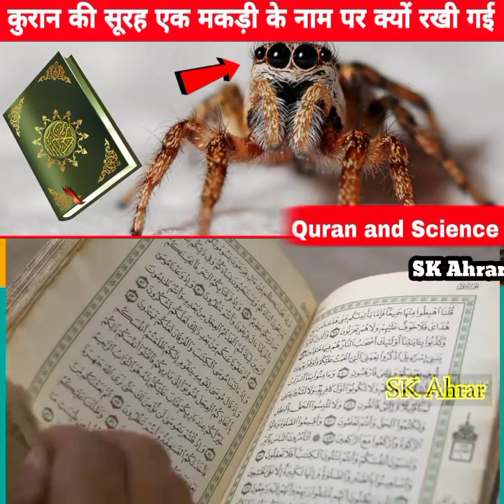Quran Ki Surah Ek Makdi Ke Naam Par Kiyo Rakhkhi Gayi